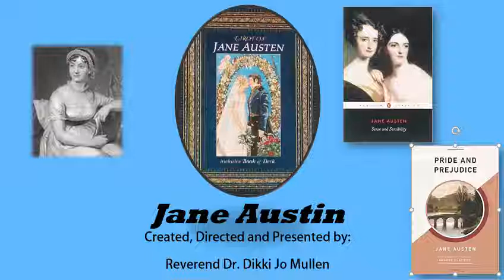Jane Austin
In this video Dr. Dikki Jo Mullen explores Jane Austin's birth chart and its implications for her life work.